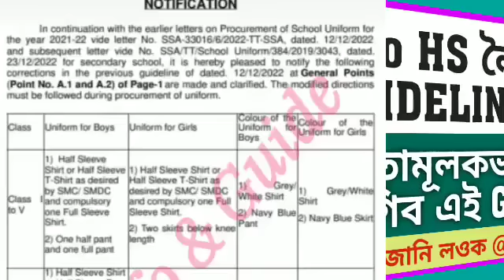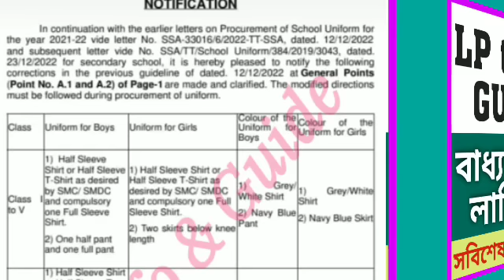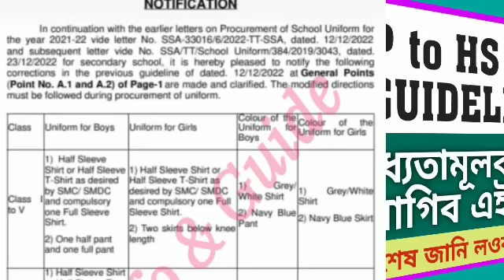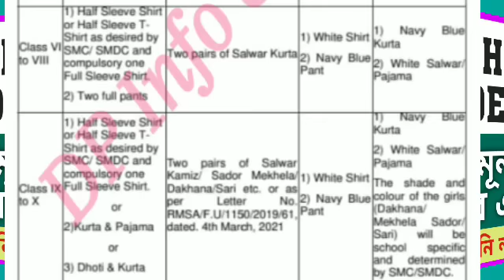প্ৰতিখন বিদ্যালয়ৰ বাবে জৰুৰী Guideline/বাধ্যতামূলকভাৱে মানিব লাগিব/সবিশেষ জানক@dpinfoguide1753